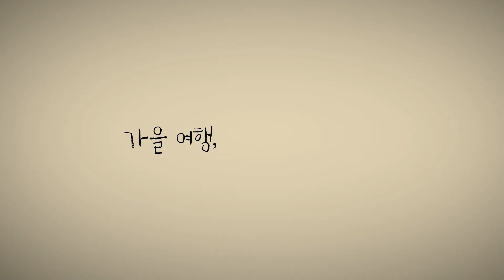코로나19가 바꾼 국립제주박물관, 언택트 관광지로 다시 돌아 왔다! [코로나19/제주 언택트관광지/비대면/국립제주박물관/온라인사전예약]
국립제주박물관이 언택트 관광지로 돌아왔다!

온라인 사전예약은 물론 관람객들이 안전하고 재밌는 관람을 위해
국립제주박물관이 준비했다!

코로나19가 바꾼 관람 매너
우리 모두가 안전하고 재밌는 관람하러 국립제주박물관으로 GO GO!